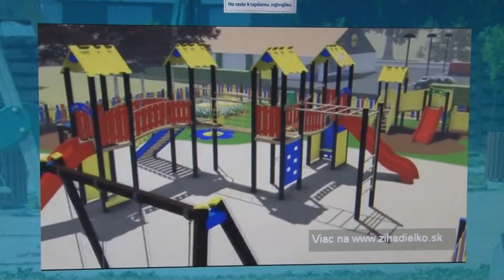Myjava vyhrala ihrisko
Myjava vyhrala v súťaži spoločnosti Lidl ihrisko Žihadielko